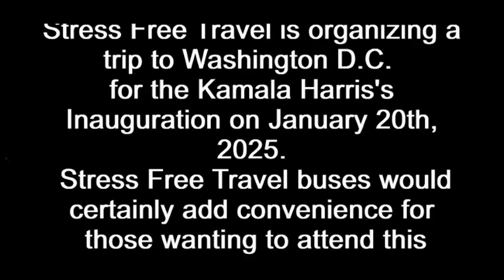Kamala Harris first black female President of the United States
Stress Free Travel is organizing a trip to Washington D.C.
for the Kamala Harris's Inauguration on January 20th, 2025.
 Stress Free Travel buses would certainly add convenience for
 those wanting to attend this Historic event.
This is an exciting invitation to a momentous occasion!
We Broke The Glass Ceiling!